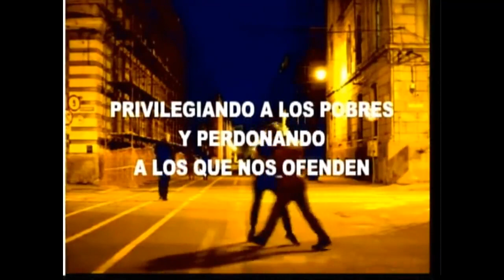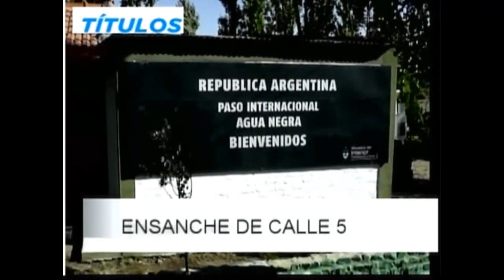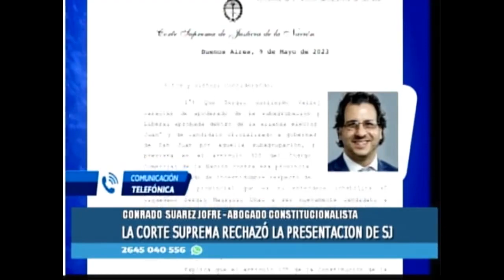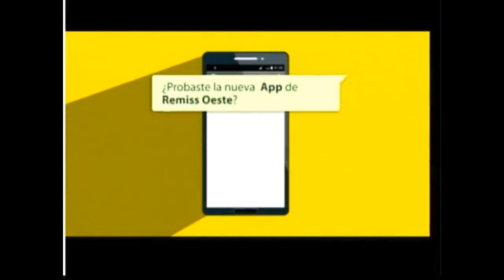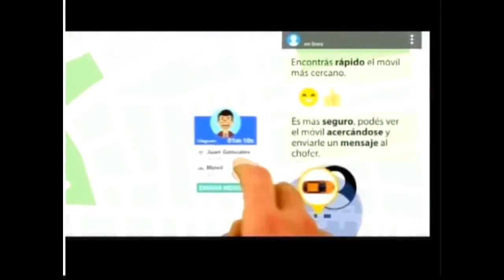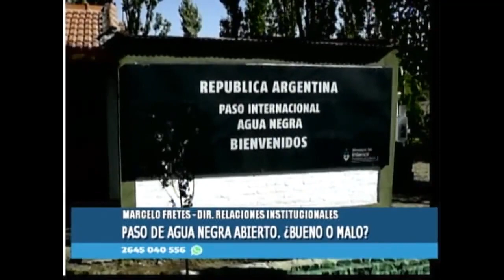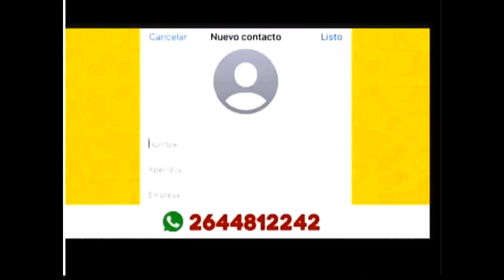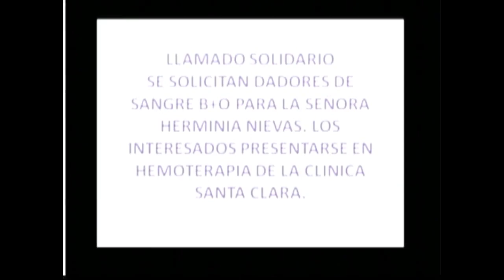Teve Diario 16MAY2023